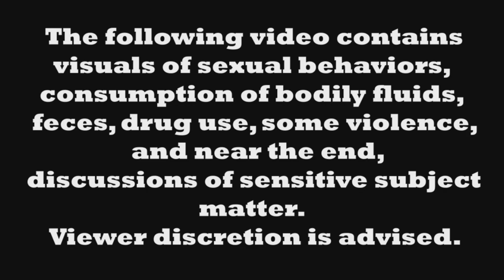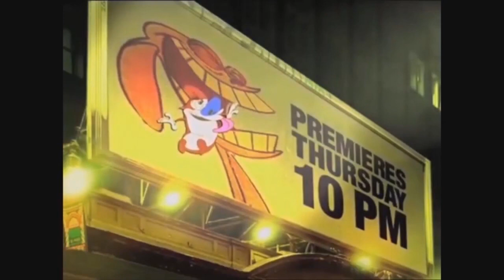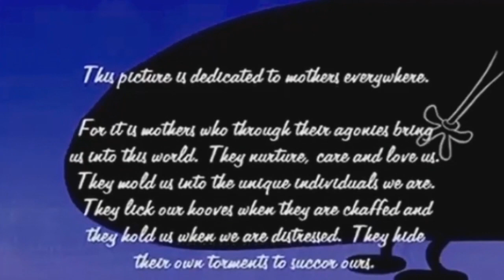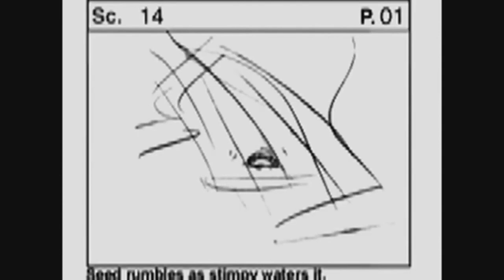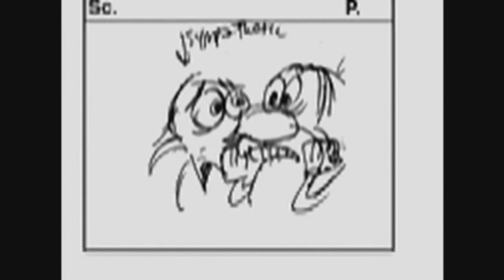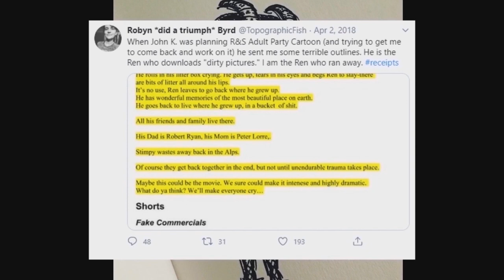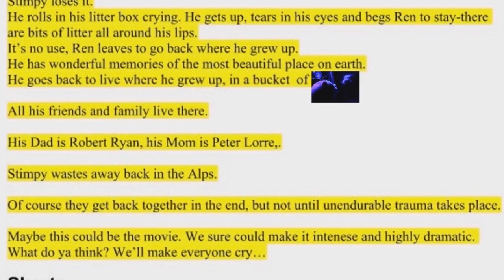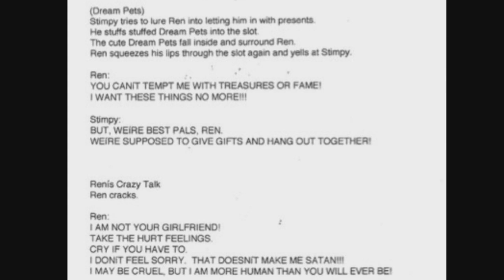Ren and Stimpy: "Adult Party Cartoon" is Fundamentally Broken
Let's look beyond the bandwagon, and ignore the hyperbolic rage, and take a look at what specifically makes Ren and Stimpy: "Adult Party Cartoon" fail.